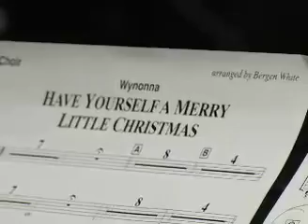Wynonna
A Classic Christmas - Behind The Scenes